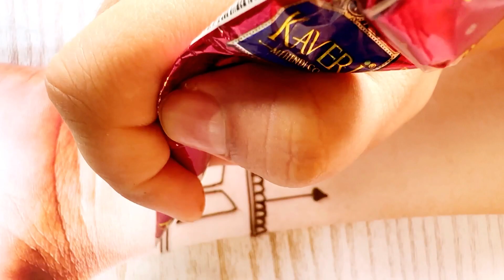Best BTS henna design | Bracelet design bts